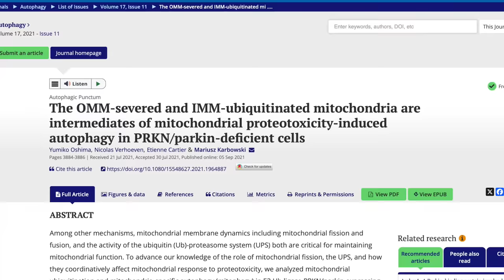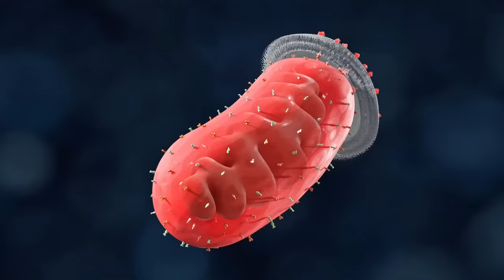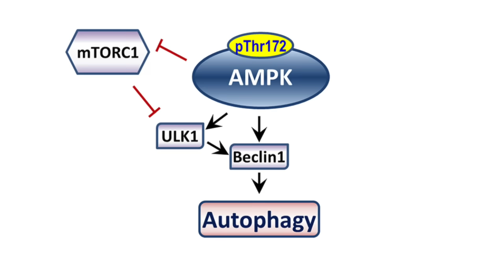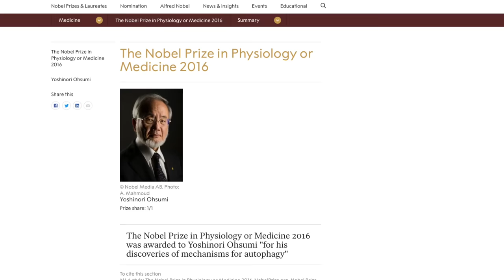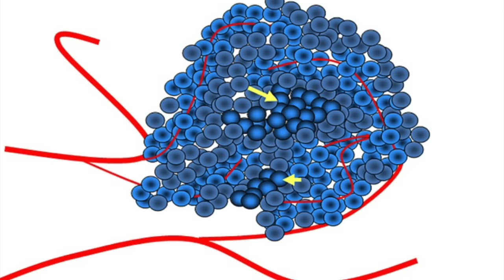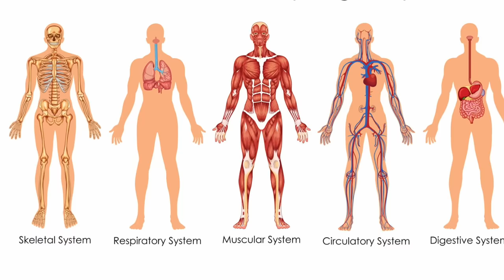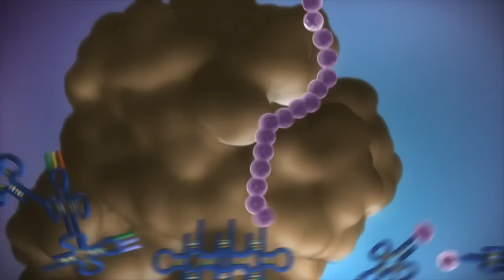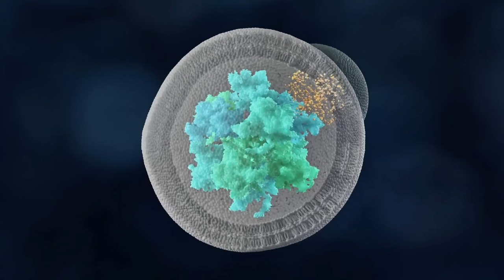Autophagy: the Truths, the Myths and the Science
Which behaviors induce & suppress Autophagy? Can we have too much autophagy? Does autophagy affect cancer and aging? Two research scientists discuss common ideas on autophagy and the science behind them.

0:00 Sneak preview
0:40 Intro
1:44 What is autophagy
4:53 Turning Autophagy ON & OFF
6:49 Exercise and autophagy
8:16 Fasting vs calorie restriction
9:08 Triggers of autophagy
10:53 Autophagy and cancer
13:26 Autophagy nuances
16:13 Timing of Autophagy induction
21:19 Humans vs lab animals
24:44 Measuring Autophagy
27:03 Autophagy & Aging
30:48 Autophagy & muscle loss
32:20 Summary & takeaways